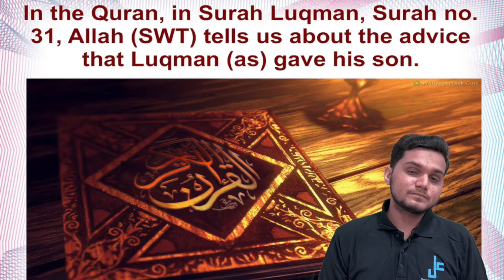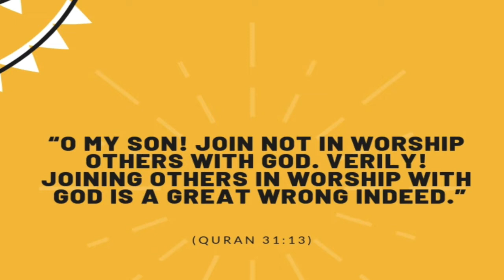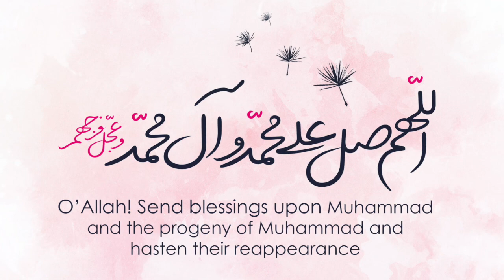Ep 20 - Luqman (a.s) | Br. Aliraza Panjwani